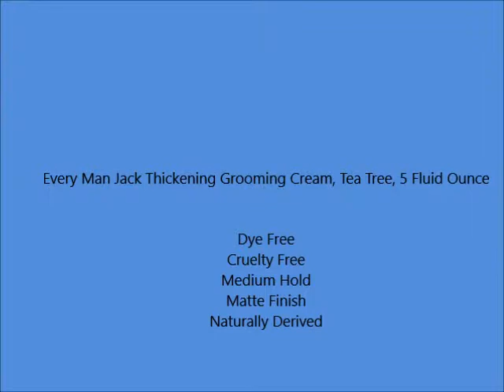Every Man Jack Thickening Grooming Cream, Tea Tree, 5 Fluid Ounce